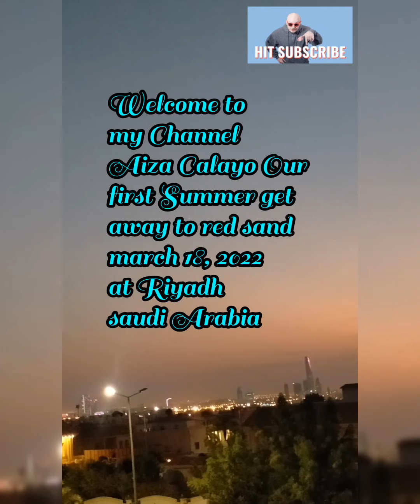Our first Time unforgettable adventure to RED SAND at Riyadh Saudi Arabia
Taken last march 18,2022